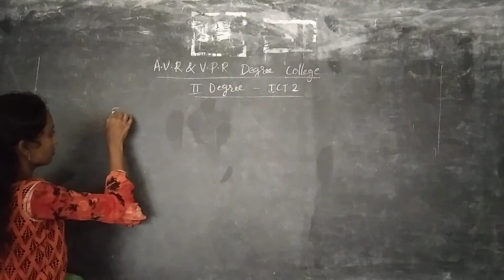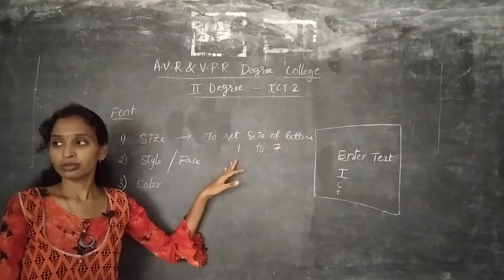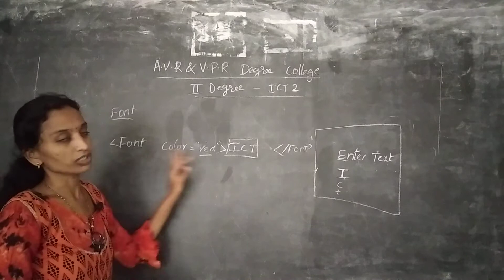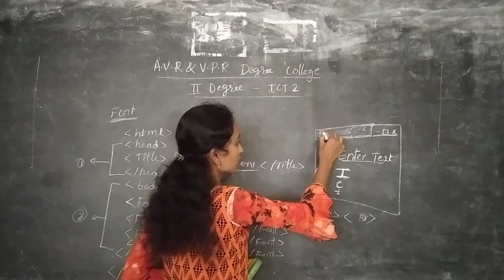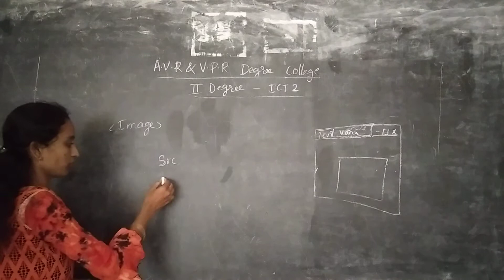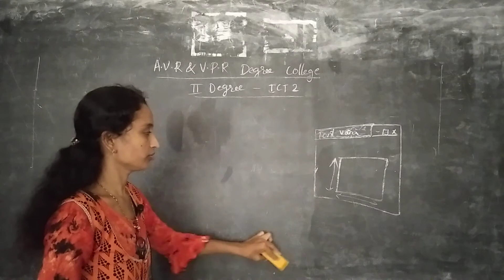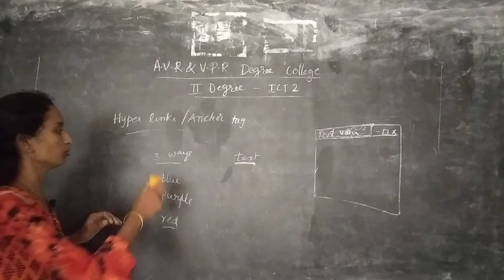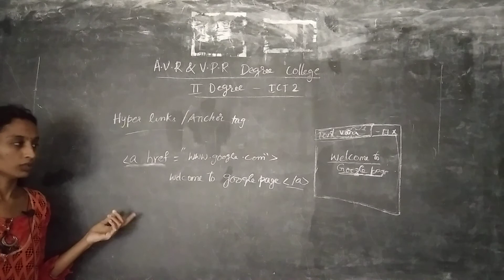2 DEGREE ALL GROUPS EM & TM - ICT 2 - FONT, IMAGE & HYPERLINKS